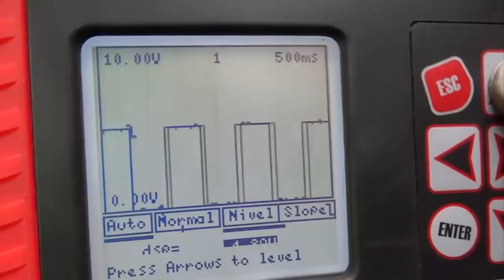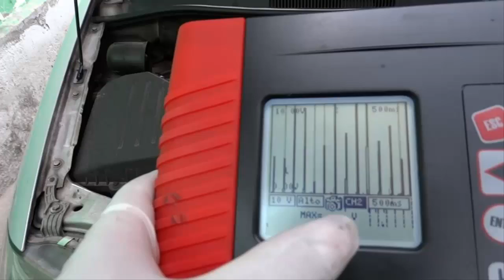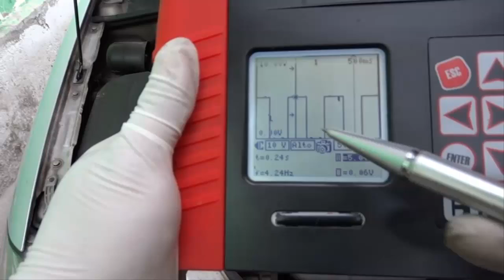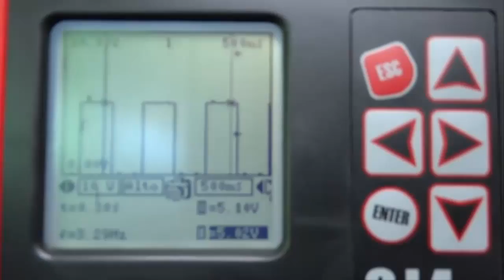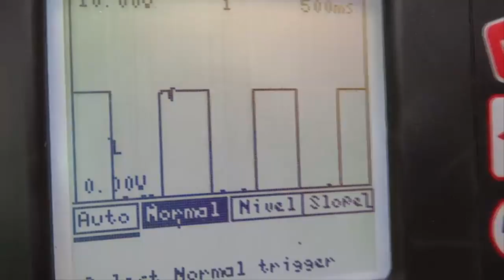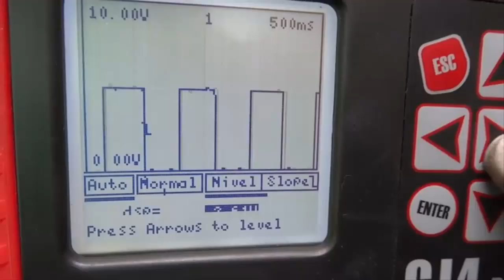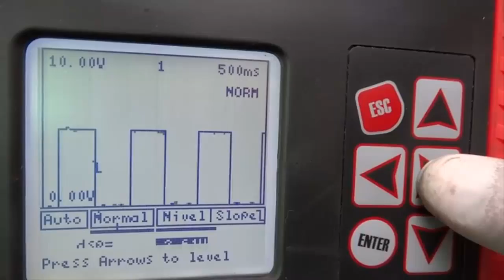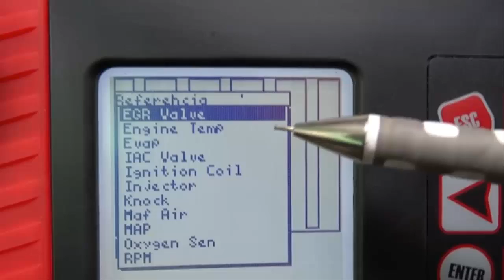Curso osciloscopio Automotriz Parte 2 (scanner CJ4)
En el presente muestro los ajustes de cursores y disparador o trigger  para el osciloscopio Automotriz, pronto el tercer vídeo.

Síguenos y danos me gusta en Facebook:
Dirección del Taller en Quito: Calle Pedro Moncayo N15-98 entre Yaguachi y Solano (Detrás del hospital Eugenio Espejo).
Horario de atención: Lunes a Viernes de 8h00 a 17h00 sábados de 8h00 a 13h00.